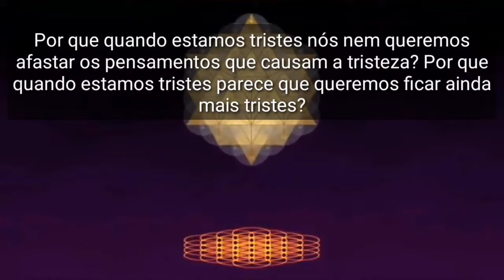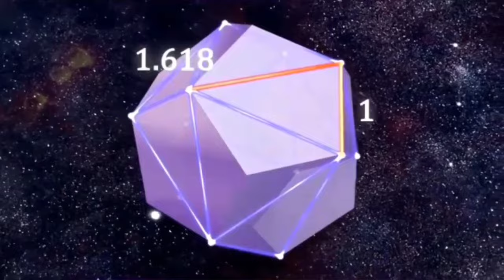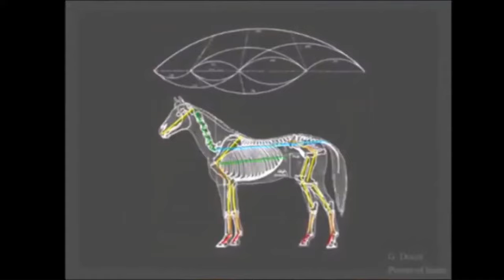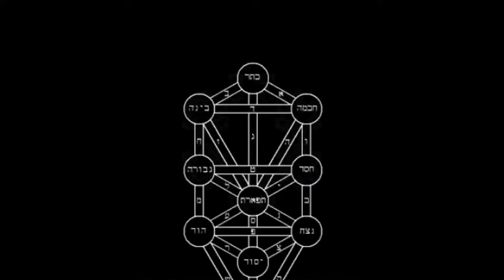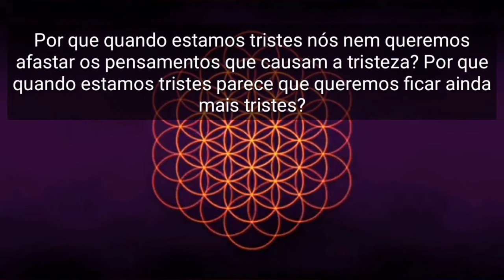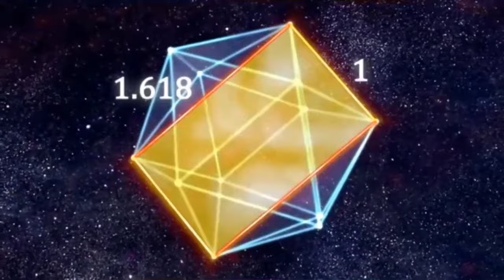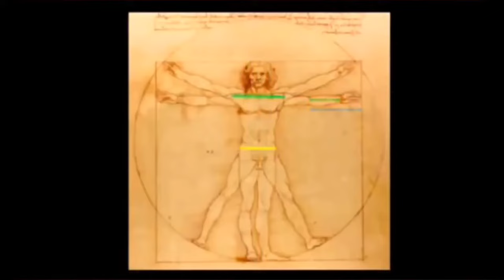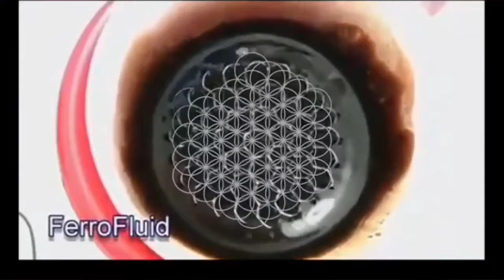Tentação do deserto e satanás em Pedro ( resposta a aluno EDL )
Escola de Lucifer
AULAS DE ALQUIMIA E CONSCIENCIOLOGIA CRISTÃ
Site/Portal:
Acesse os links abaixo; leia o livro: Lucifer-Onde a Verdade é a lei, o conhecimento não é pecado.